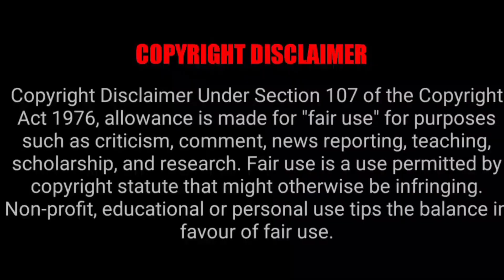WHAT IS RAVE PARTY|WHAT HAPPENED BANGALORE RAVE PARTY|RS ENTERTAINMENTS